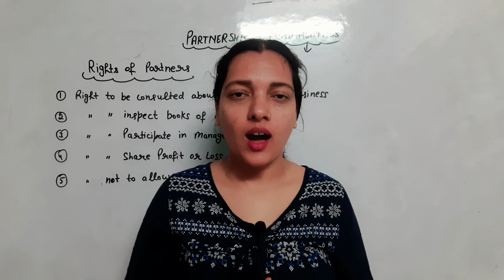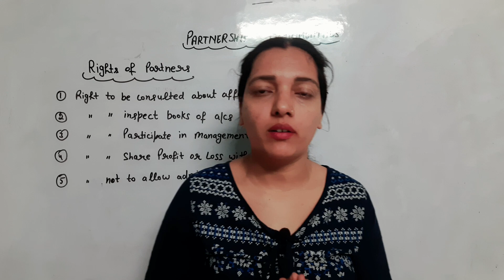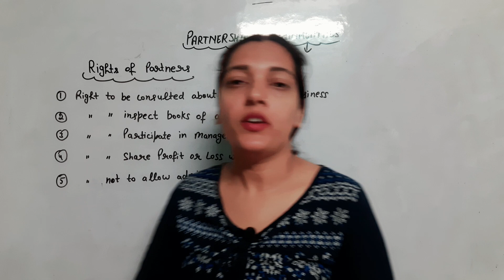KVS Result 2023 | Commerce Motivation | Commerce Subject | Commerce Class 12 | Commerce Class 11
KVS Answer key 2023 | KVS PGT Answer key 2023 | KVS PGT Answer Key | KVS Answer key | kvs | kvs pgt

Kvs
kvs 2023
KVS PRT
KVS PRT Admit card 2023
kvs prt exam date 2023
kvs prt marathon class
kvs marathon class
kvs 2023 recruitment
kvs 2023 recruitment notification
kvs 2023 vacancy update
kvs 2023 preparation
kvs 2023 form
kendriya vidyalaya 2022 admission
kvs admission 2022-23
kvs bharti 2023
KVS  Notification 2023
kon kon form bhar sakta h
kvs 2023 form kon kon bhar sakta hai
kvs ka form kon bhar sakta hai
kvs ka form kaun kaun bhar sakta hai
kvs me kya qualification chahiye
kvs ke liye eligibility
kvs prt application form 2023
kvs 2022 notification
kvs ki vacancy 2022
kvs ki taiyari
kvs ki tyari kaise kare
kvs ki taiyari kaise kare 2022
kvs ki taiyari kaise karen
kvs ki taiyari prt
kvs ki taiyari kaise kare 2023
KVS recruitment 2022
kvs 2022
kvs vacancy
kvs recruitment
KVS notification 2022
kvs notification
kvs preparation
kvs syllabus
kvs vacancy
non teaching staff recruitment 2022
kvs teaching staff vacancy 2022
kvs prt vacancy out
kvs notification out 2022
kvs teaching staff vacancy out
kvs preparation
kvs syllabus
kvs syllabus 2022
kvs notification

kvs 2022
kvs 2022 recruitment
kvs 2022 recruitment notification
kvs 2022 vacancy update
kvs 2022 preparation
kvs 2022 form

❤ धन्यवाद!

1) This video has no negative impact on the original works (It would actually be positive for them)
2) This video is also for teaching purposes.
3) It is not trans-formative in nature.
4) I only used bits and pieces of videos to get the point across where necessary.